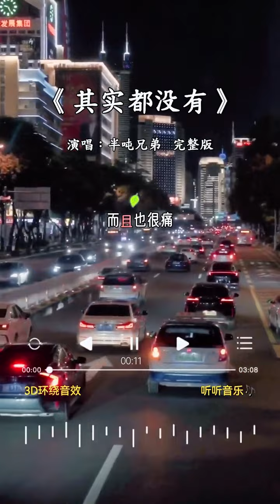半吨兄弟 的《其实都没有》